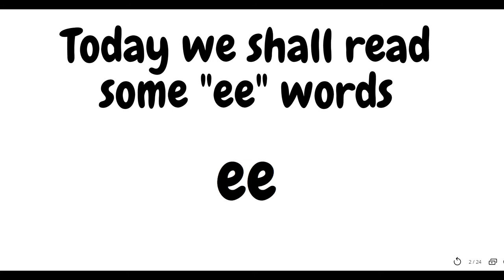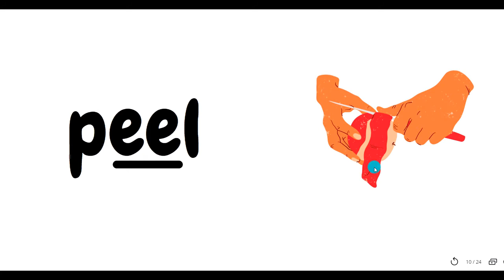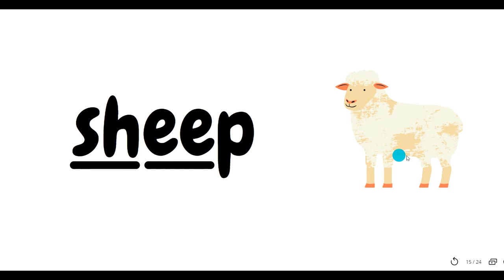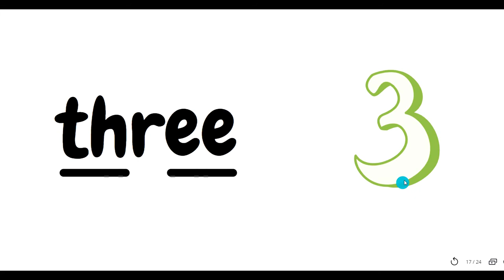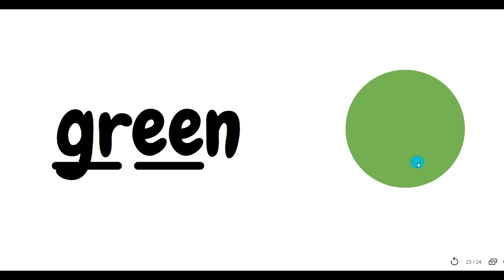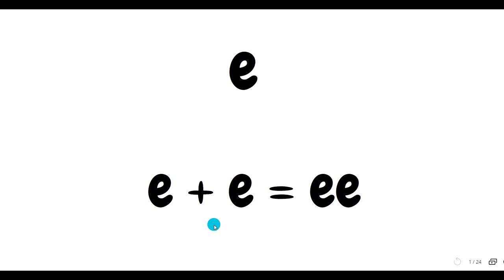The Long Vowel ee Words// two letter ee// The long ee sound words// What is the sound of ee?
In this video one will find the long vowel ee sound words.

The long ee sound words are explained in this video with pictures.

Intentionally easier words are taken to help support the reading of beginners.